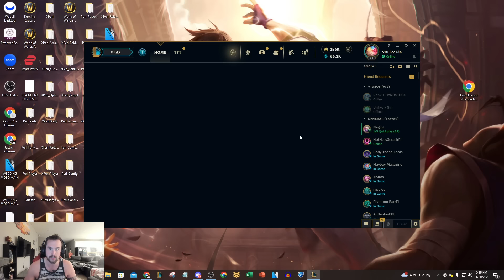SEASON 14 LEE SIN IS HERE! BRAND NEW ITEMS, NEW MAP, NEW EVERYTHING!